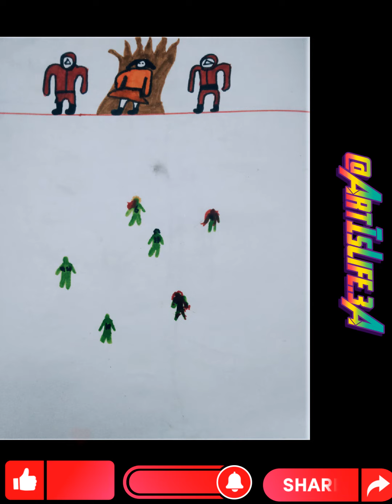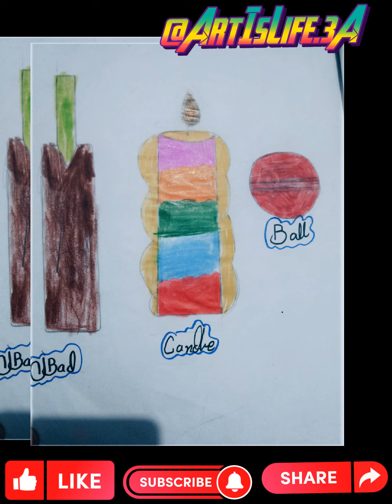ART IS LIFE | Art and Relaxing Music | 3A Art